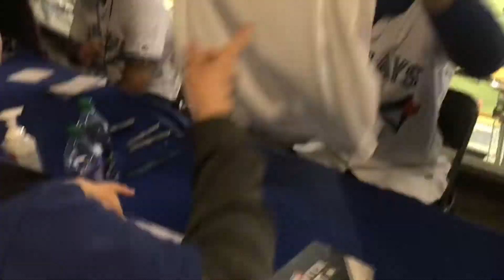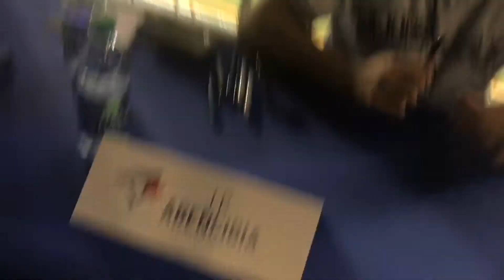Toronto Blue Jays Autograph Session & Photo ops WinterFest 2018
WinterFest 2018
Saturday Jan 20th
Rogers Centre

Autograph Session:
- Luke Maile
- Joe Biagini
- Jordan Romano
- Max Pentecost
- Jason Leblebijian
- JP Arencibia

Photo op video #1:
L-R:
- Aledmys Diaz
- Steve Pearce
- Jose Cruz Jr

Photo op video #2:
L-R:
- Lloyd Moseby
- Teoscar Hernandez